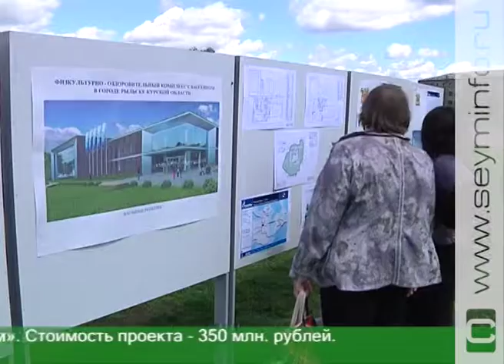В Курской области впервые в России будут выпускать плавленый сыр с содержанием творога